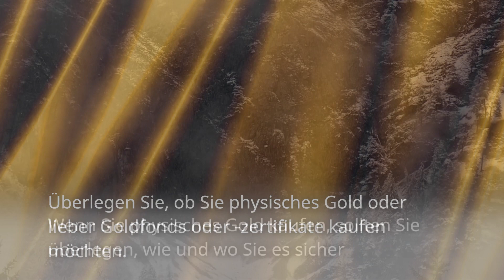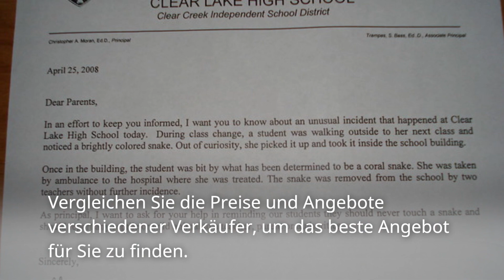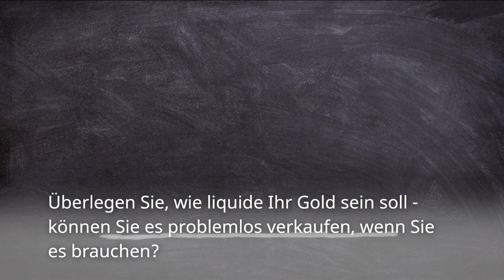Was sollte man beim Goldkauf beachten Money Maker Tipps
Beim Goldkauf gibt es einige wichtige Dinge zu beachten. Hier sind einige Tipps

Seriöser Händler: Kaufen Sie Gold nur von seriösen und vertrauenswürdigen Händlern. Überprüfen Sie die Reputation des Händlers und lesen Sie Bewertungen, um sicherzustellen, dass Sie mit einem zuverlässigen Anbieter handeln.

Echtheitszertifikat: Stellen Sie sicher, dass das Gold ein Echtheitszertifikat oder eine Prägung hat, die seine Reinheit und Qualität bestätigt. Dies ist besonders wichtig, wenn Sie Goldmünzen oder Barren kaufen.

Aktueller Goldpreis: Informieren Sie sich über den aktuellen Goldpreis, um sicherzustellen, dass Sie einen fairen Preis für Ihr Gold zahlen. Vergleichen Sie die Preise bei verschiedenen Händlern, um das beste Angebot zu finden.

Reinheit des Goldes: Gold wird in Karat gemessen, wobei 24 Karat das reinste Gold ist. Überlegen Sie, welche Reinheit für Ihre Bedürfnisse am besten geeignet ist. 24 Karat Gold ist zwar am wertvollsten, ist aber auch weicher und anfälliger für Kratzer.

Lagerung und Versicherung: Denken Sie daran, dass Gold wertvoll ist und sicher aufbewahrt werden sollte. Überlegen Sie, wo Sie Ihr Gold sicher aufbewahren können und ob Sie es versichern sollten, um es vor Diebstahl oder Verlust zu schützen.

Anlageziel: Überlegen Sie, welches Ziel Sie mit dem Kauf von Gold verfolgen. Möchten Sie es als langfristige Investition halten oder als Absicherung gegen wirtschaftliche Unsicherheiten? Dies kann Ihre Entscheidung beeinflussen, ob Sie Goldmünzen, Barren oder andere Formen von Gold kaufen.

Verständnis des Marktes: Informieren Sie sich über den Goldmarkt und die aktuellen Trends, um fundierte Entscheidungen zu treffen. Verfolgen Sie die Entwicklung des Goldpreises und lesen Sie Berichte von Experten, um Ihre Kenntnisse über den Markt zu erweitern.

Verkaufsmöglichkeiten: Denken Sie auch daran, dass der Wiederverkauf von Gold wichtig sein kann. Informieren Sie sich über die Möglichkeiten, Ihr Gold in Zukunft zu verkaufen, und stellen Sie sicher, dass Sie leicht einen Käufer finden können, wenn Sie es verkaufen möchten.

Budget: Setzen Sie ein realistisches Budget für Ihren Goldkauf. Gold kann teuer sein, daher ist es wichtig, Ihre finanziellen Möglichkeiten zu berücksichtigen und innerhalb Ihrer Mittel zu bleiben.

Beratung einholen: Wenn Sie unsicher sind oder weitere Informationen benötigen, zögern Sie nicht, sich von einem Fachmann oder Finanzberater beraten zu lassen. Sie können Ihnen helfen, fundierte Entscheidungen zu treffen und Ihre Fragen zum Goldkauf zu beantworten.

Denken Sie daran, dass der Goldkauf eine persönliche Entscheidung ist und gut überlegt sein sollte. Machen Sie Ihre Hausaufgaben, informieren Sie sich gründlich und treffen Sie eine informierte Entscheidung, die Ihren Bedürfnissen und Zielen entspricht.